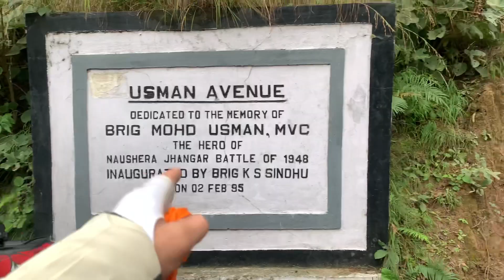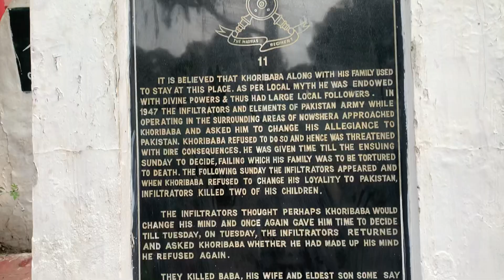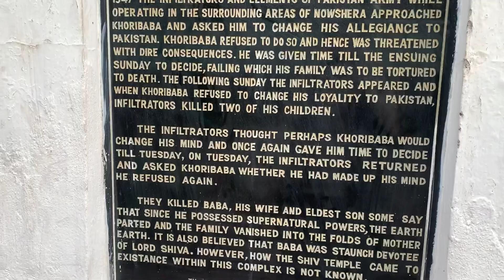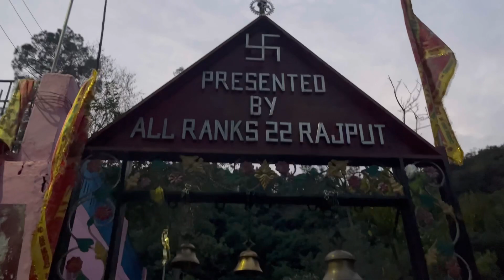Yaha pay hua tha INDIA 🇮🇳 pakistan war of 1948 , J&K